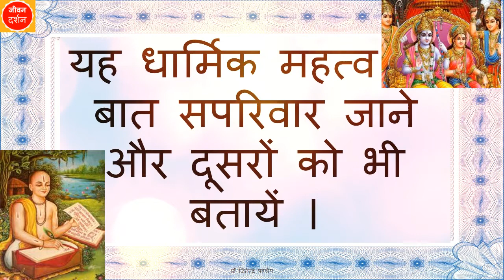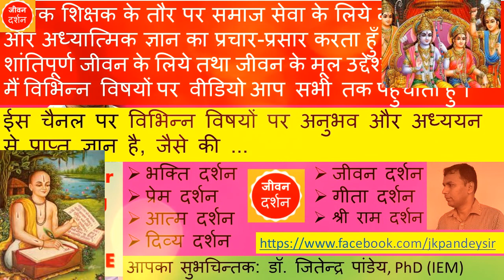श्री गोस्वामी तुलसीदास जी की प्रमुख रचनाएँ और ईस रचना के पीछे का भाव - जीवन प्रेम और भक्ति दर्शन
Ramcharitmanas of Shri Goswami Tulsidas ji has everything that can bless life, life philosophy, values, values and importance in Ramcharitmanas of Chitrakoot, the main compositions of Shri Goswami Tulsidas ji and the meaning behind this creation, life philosophy, love philosophy, devotional philosophy And

श्री गोस्वामी तुलसीदास जी के रामचरितमानस में वह सब कुछ है जो जीवन को धन्य कर  दे जीवन दर्शन मानस भाव, मर्यादा भाव और चित्रकूट की रामचरितमानस में महत्व श्री गोस्वामी तुलसीदास जी की प्रमुख रचनाएँ और ईस रचना के पीछे का भाव जीवन दर्शन प्रेम दर्शन भक्ति दर्शन और
जीवन दर्शन सिर्फ एक चैनल नही अपितु जीवन जीने  की कला है, और अनेक समस्यायों के बीच सुख पूर्वक जीवन जीने की सर्वोतम सीख है। इसके अलावे दैनिक जीवन में अध्यात्म और गृहस्थ के बीच बेहतरीन तालमेल के साथ सुखपूर्वक जीवन जीने की सर्वोत्तम विधि है।
इस चैनल में "मैं  कौन हूँ " कहाँ से आया हूँ, क्यों आया हूँ , जीवन का उद्देश्य क्या है ? इत्यादि प्रश्न के सरल और व्यावहारिक उतर दिए है।  साधन से साधना , भोजन से भजन , भोग से योग,  वासना से उपासना, परिग्रह से अनुग्रह, योग से परमयोग और शांति से सुख, की प्राप्ति के अचूक उपाय है. . आप सभी से निवेदन है की इसको मन लगाकर सुने और साझा भी करें ताकि अन्य लोग भी लाभान्वित हो सके।

ईस चैनल के कुछ महत्वपूर्ण  विडिओ की लिंक निचे है।